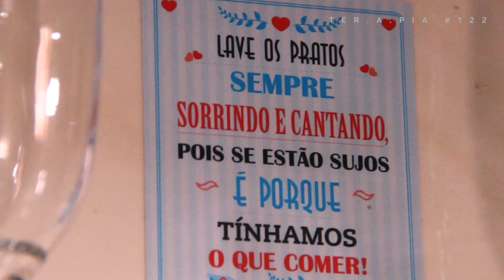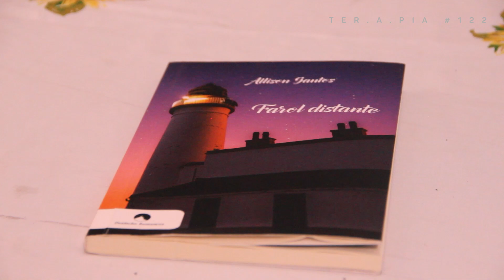ENFRENTEI O PRECONCEITO COM ARTE | Histórias de ter.a.pia #122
🎭 O Allison passou a infância e adolescência sofrendo bullying na escola, mas transformou esse problema com a arte!

😒 Na época, até os professores riam das brincadeiras sem graça que os colegas de classe faziam sobre o Allison.

😞 Justamente por isso, ele nunca se abria com nenhum adulto sobre o que estava acontecendo. Ele não conseguia confiar em ninguém!

💬 Seu maior confidente era um diário, que ele carrega até hoje, onde podia desabafar sem julgamentos.

📕 Foi desse diário que nasceu a paixão dele pela literatura e, consequentemente, seu livro "Farol Distante", um romance que traz alguns elementos da vida do Allison.

O livro do Allison tá disponível nesse